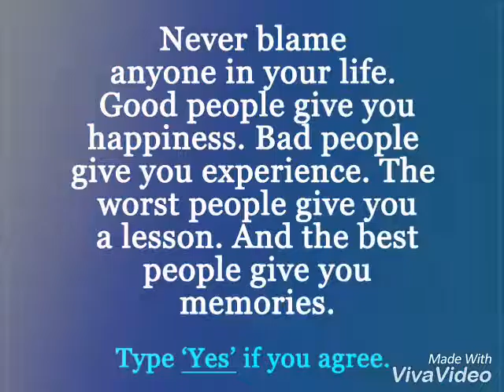We are family 👌😍😍